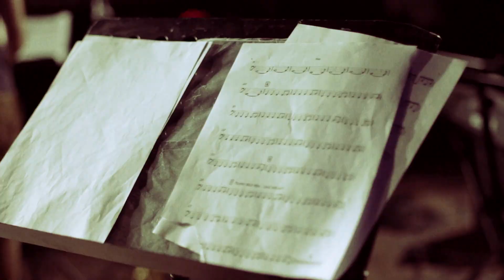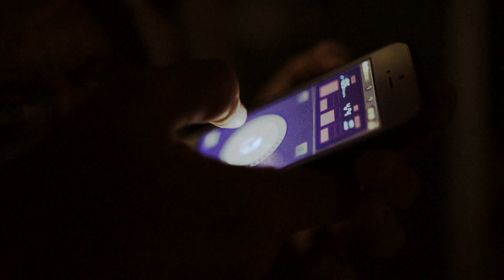Tibor Feledi Kairos Quintet - Jazz pod hradom - zákulisie a štúdio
Hudba: Tibor Feledi Kairos Quintet

Zábery z backstage  Trenčianskeho jazzového festivalu: Jazz pod Hradom september 2018 a štúdio Loft počas vzniku albumu Common Playgrounds... Lenka Molčányiová o hudbe a kapele, Tibor Feledi o novom albume

Video: Braňo Gotthardt